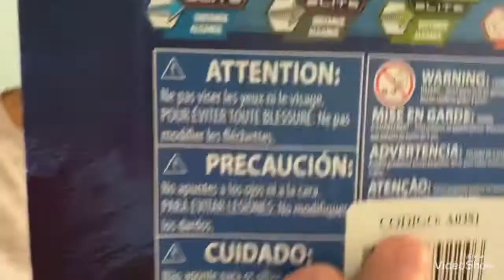Pistolas Nerf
Pequeña colección de armas nerf

Commander Elite 2.0

Zombie Strike
Alpha Strike